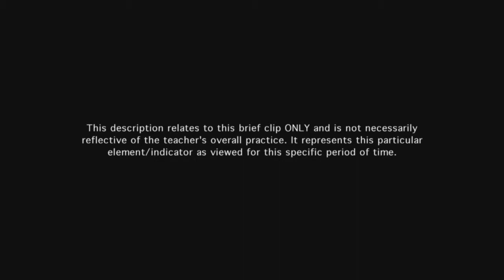Teacher sets expectations for student behavior - Example 2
Teacher ensures that standards of conduct in pair work are clear to all students by reviewing them in a large group conversation.